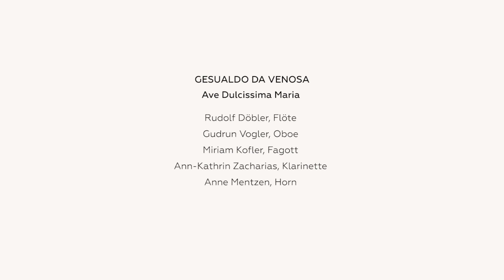Rundfunk-Sinfonieorchester Berlin im Bode-Museum - Gesualdo Da Venosa / Ave Dulcissima Maria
Gemeinsam mit dem Rundfunk-Sinfonieorchester Berlin (RSB) haben wir ein neues interdisziplinäres Kooperationsprojekt ins Leben gerufen: Kunstwerke aus dem Museum werden musikalischen Stücken gegenübergestellt.

Die Musik wurde von Vladimir Jurowski, Chefdirigent und Künstlerischer Leiter des RSB, sowie Orchestermusiker*innen ausgewählt wurden. In verschiedenen Besetzungen präsentieren die Musiker*innen Kompositionen von Johann Sebastian Bach, Igor Strawinsky und Gesualdo de Venosa vor Meisterwerken der bildenden Kunst von Tilman Riemenschneider, Donatello und anderen. Die Begegnung und der unmittelbare Dialog der verschiedenen Künste lassen diese ganz neu erlebbar werden.

Der Musik vorangestellt sind einleitende Gespräche zu den ausgewählten Kunstwerken zwischen den Musiker*innen und Julien Chapuis, Leiter der Skulpturensammlung und des Museums für Byzantinische Kunst und stellvertretender Direktor der Gemäldegalerie.

Donatello „Madonna und Kind (die Pazzi Madonna)”
Gesualdo da Venosa
„Ave Dulcissima Maria”
Rudolf Döbler, Flöte; Gudrun Vogler, Oboe; Miriam Kofler, Fagott; Ann-Kathrin Zacharias, Klarinette; Anne Mentzen, Horn